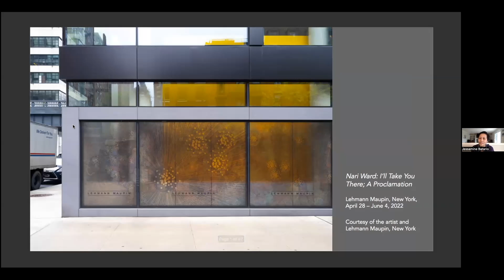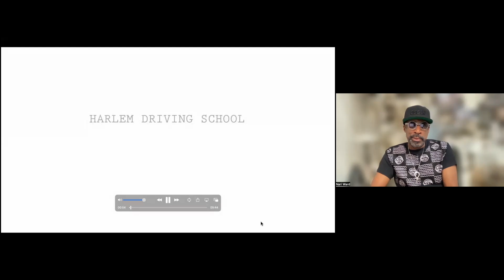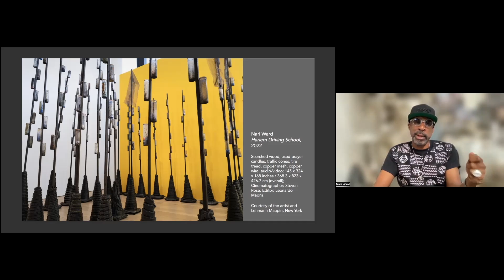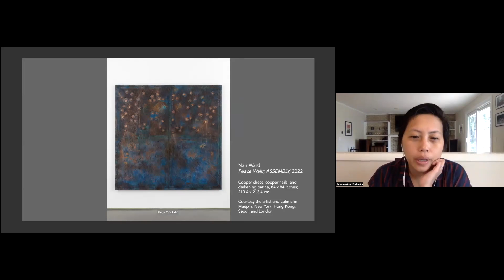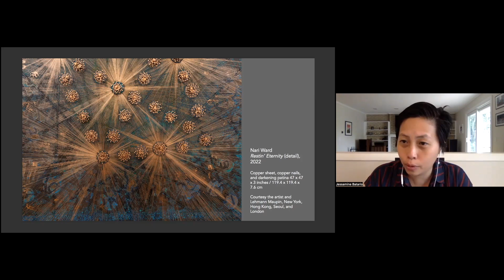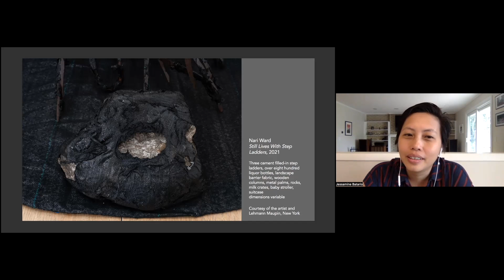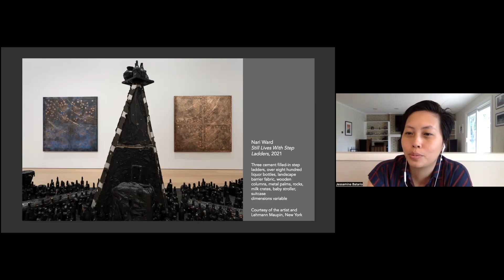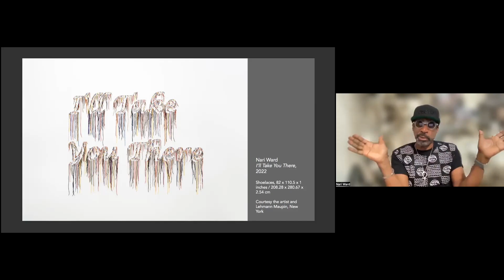NSE #560 | Nari Ward with Jessamine Batario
Artist Nari Ward joins Rail contributor Jessamine Batario for a conversation on the occasion of his exhibit at Lehmann Maupin. We conclude with a poetry reading by Benjamin Krusling.

The Rail has a tradition of ending our conversations with a poem, and on this day we were fortunate to have Benjamin Krusling reading.

Nari Ward
Born in Jamaica, Nari Ward’s work has been exhibited at national and international venues and institutions including the Contemporary Arts Museum in Houston, the New Museum, MoMA PS1, the Venice Biennale, and many more. His work has been acquired by a number of collections, including the Brooklyn Museum, the Baltimore Museum of Art, Istanbul Modern, and more. He is the recipient of awards such as the Vilcek Foundation Prize, the Joyce Award from the Joyce Foundation and the Rome Prize from the American Academy of Rome. He has been commissioned by the United Nations and the World Health Organization. He currently resides in New York and teaches in the Department of Art and Art History at Hunter College.

Jessamine Batario
Art historian Jessamine Batario specializes in modern and contemporary art. She received her PhD in Art History from The University of Texas at Austin. Batario currently lives in Waterville, Maine, where she is the Linde Family Foundation Curator of Academic Engagement at the Colby College Museum of Art. She was the guest critic for the Rail in March 2020.